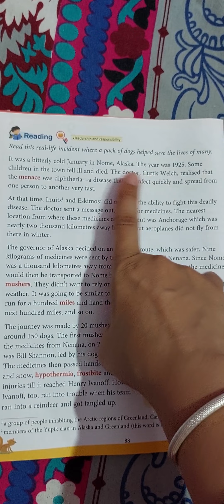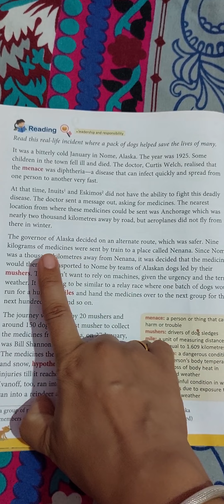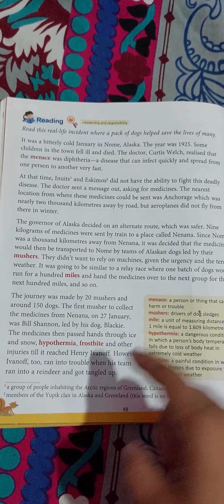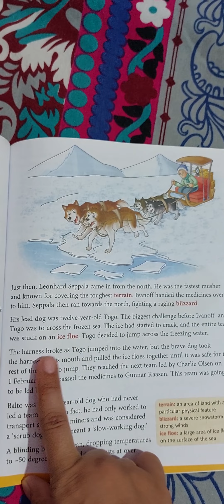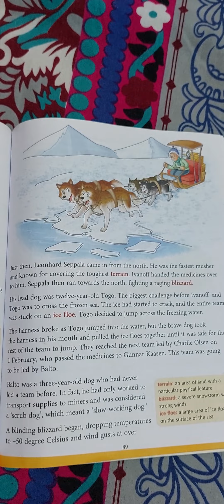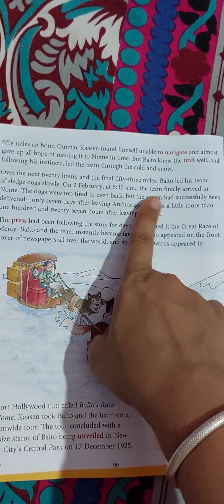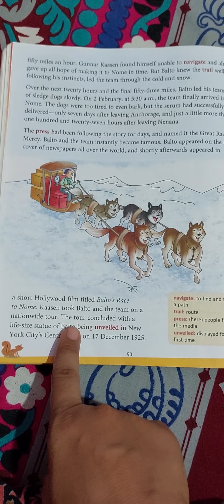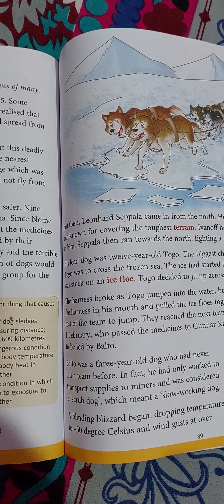Brave Dogs### English Treasure #MacMillan Education ## lesson 9# Class 5# in Hindi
Brave Dogs### English Treasure #MacMillan Education ## lesson 9# Class 5